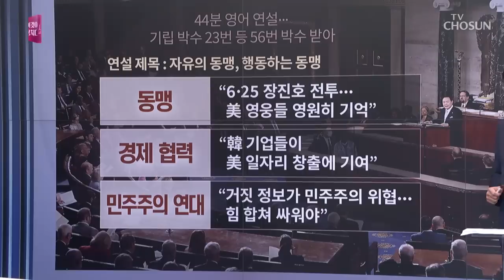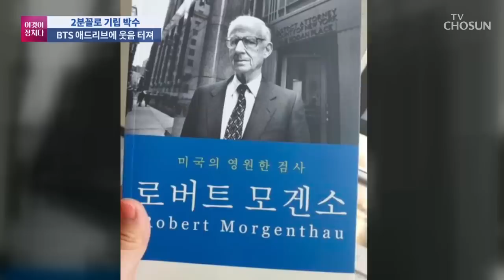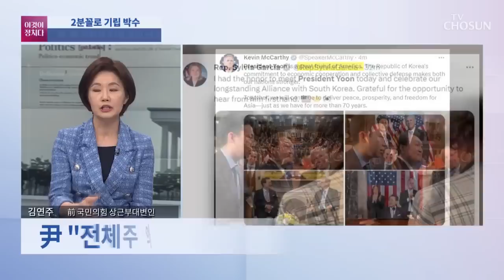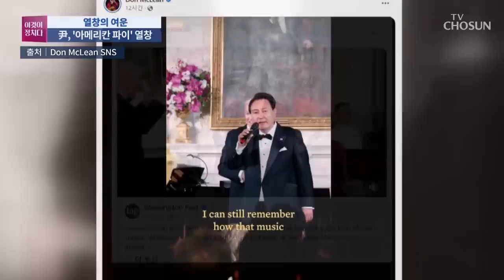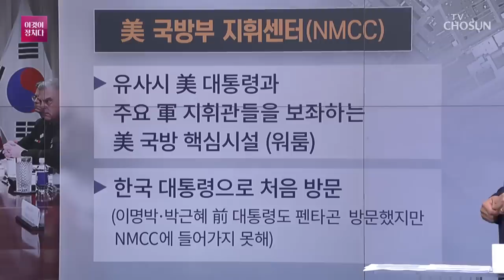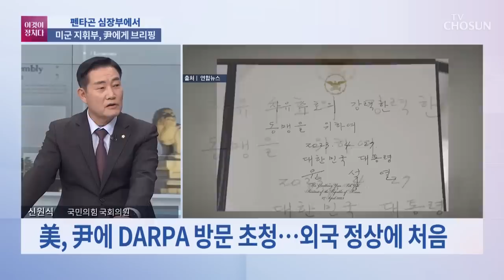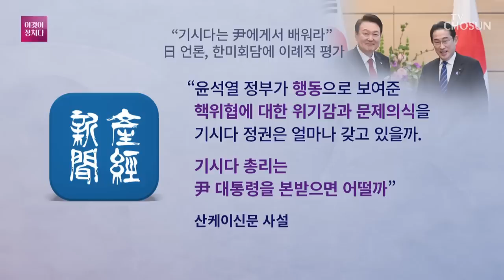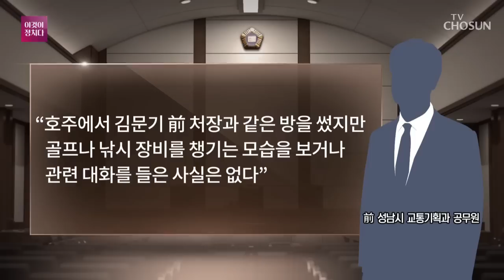[TV CHOSUN LIVE] 4월 28일 (금) 시사쇼 이것이 정치다 - 尹, 美 의회서 43분 영어 연설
[TV CHOSUN LIVE] 4월 28일 (금) '시사쇼 이것이 정치다'

● 尹, 美 의회서 43분 영어 연설
● 美 의원들, 셀카와 사인 요청
● 이재명 "글로벌 호갱 외교"
● 이재명-유동규, 3번째 대면
● 민주당 새 원내대표에 박광온

📡 월~금 07:30 뉴스퍼레이드
📡 월        08:40 네트워크 매거진
📡 월~금 09:00 신통방통
📡 월~금 13:00 보도본부 핫라인
📡 월~금 14:30 사건파일 24
📡 월~금 17:30 시사쇼 이것이 정치다
📡 월~금 21:00 뉴스9
📡 토~일 14:00 뉴스현장
📡 토~일 18:40 뉴스7